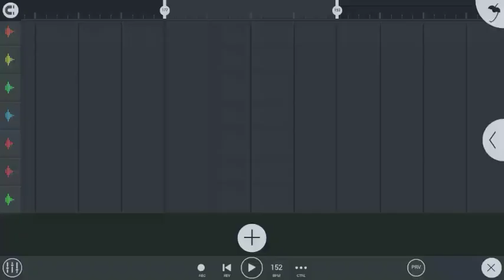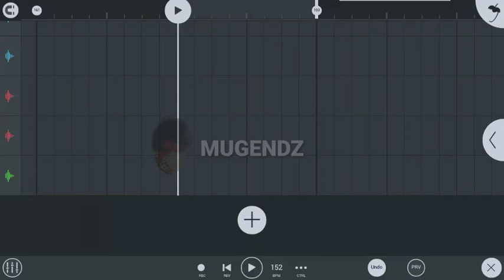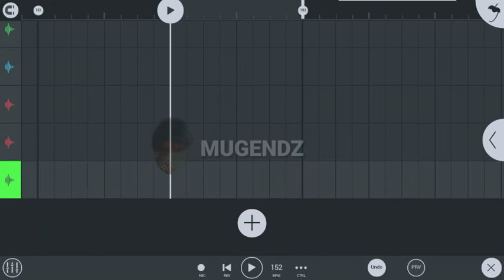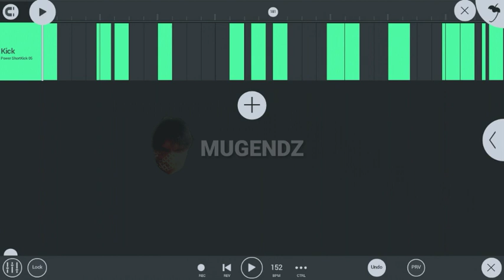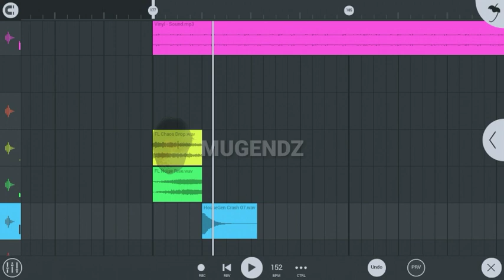How To Make A Japanese Old School Boom Bap Type Beat Using Koto & Harp In FL Studio Mobile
Today i will show you how i make a old school hip hop beat on my phone using fl studio mobile. In this video i make a boom bap type beat, its like an 90s type beat instrumental. Thankyou very much

This beat was SOLD OUT